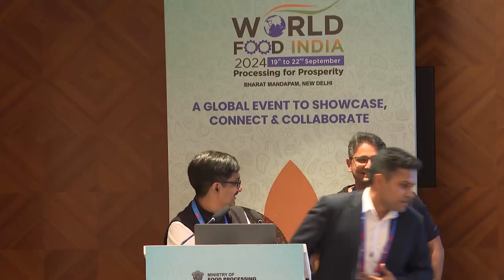Navigating Success for Startups: A Master Class (MoFPI Thematic Session )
Speakers:
 Mr. Suresh Narayanan, Chairman & Managing Director, Nestle India
 Mr. Jayen Mehta, Managing Director, GCMMF (Amul)*
 Dr. Sunil Shukla, Director General, Entrepreneurship Development Institute of India, Ahmedabad
 Mr. Shashidhar Subramanya, Head of Corporate Tech. and MSRD, Buhler South Asia
 Mr. Vignesh Janakiraman, Country Head- India, TIMAC Agro India
 Mr. Utham Gowda, Chief Executive Officer, Captain Fresh
Session Moderator:
Dr. Prabodh Halde, Head Regulatory Affairs, Marico Ltd